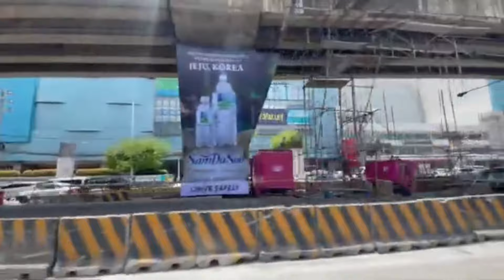NLIST-032 Apartment 410 sqm near SM north edsa • bago bantay quezon city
Documents titled
Price 70k per sqm